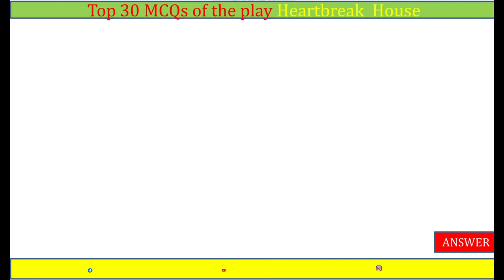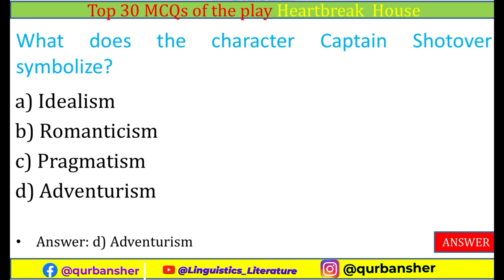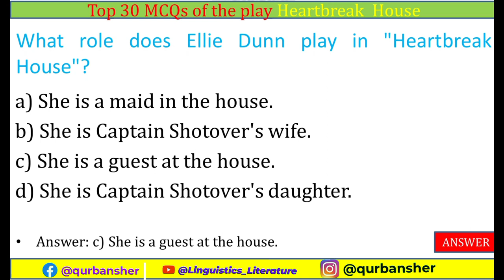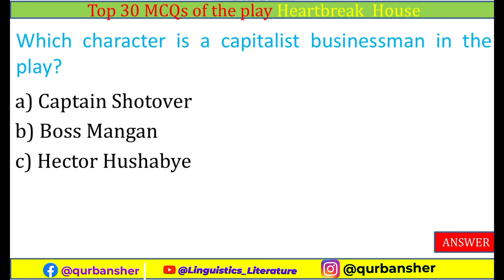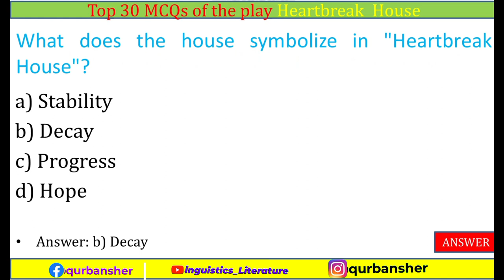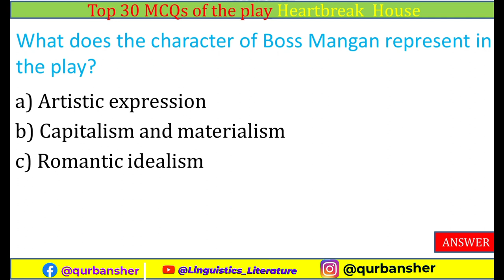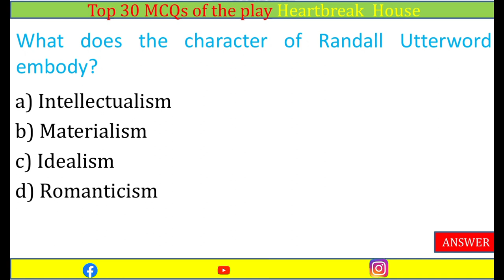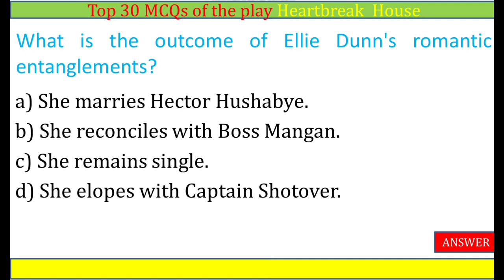MCQs of Heartbreak House by George Bernard Shaw |FPSC English Lecturers and subject specialist test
This video present 30 important mcqs of Heartbreak House, the play written by George Bernard Shaw. Watch and prepare yourself for FPSC tests of Lecturers English and Subject Specialist English.

A Fantasia in the Russian Manner on English Themes is a play written by George Bernard Shaw, first published in 1919 and first played at the Garrick Theatre in November 1920

This Channel covers English Literature, English Linguistics, English Grammar, MCQs on all fields of English, FPSC Written Exam preparation, PPSC Interview Preparation, Spoken English and IELTS. So far many candidates have succeeded in their professional and academic lives after being connected with this channel.

Rwad the following Journals about GB. Shaw